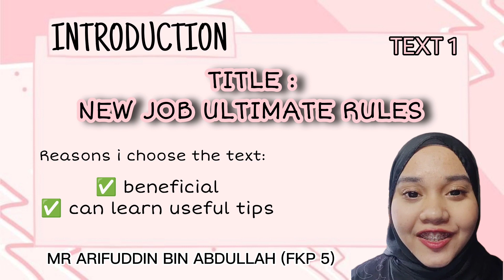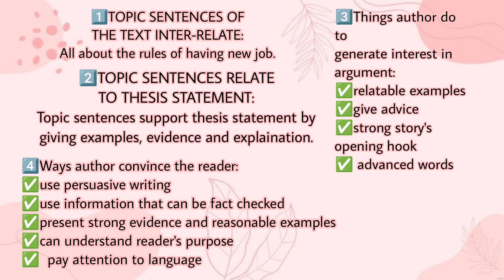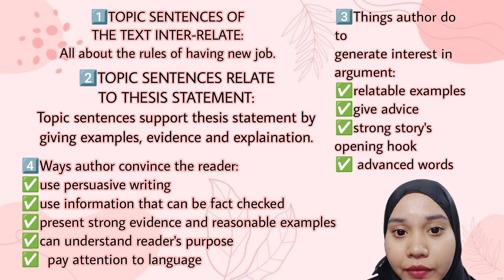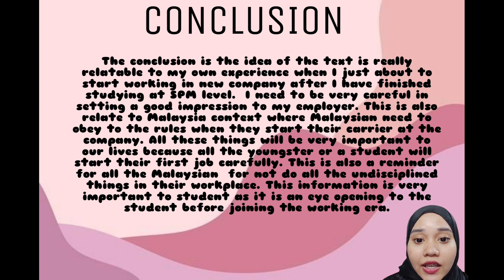ARTICLE REVIEW TEXT 1 FKP5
NUR ZAFIRAH BINTI MOHAMAD FADZLI A22A0854